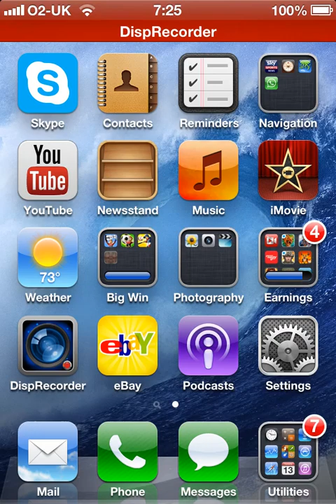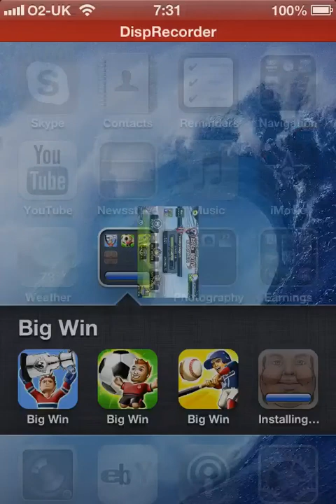Big Win Soccer Match-season 1 Match 1- Tenky Sagers vs WorldTravellerFC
My team plays its first match of the season, my team is Tenky Sagers